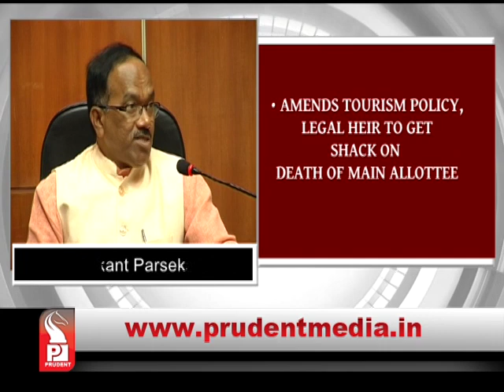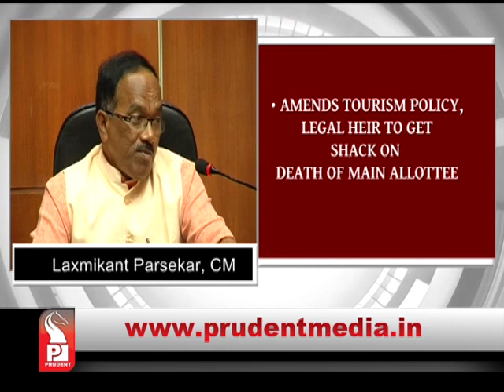Prudent Media English Prime News 12 Feb 16 Part 2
The unauthorised structures and illegal houses regularisation bill is ready and will be tabled in the budget session. Parsekar briefed media after a cabinet meet